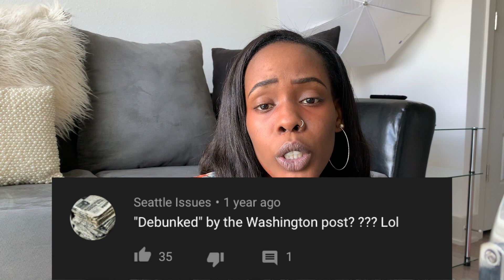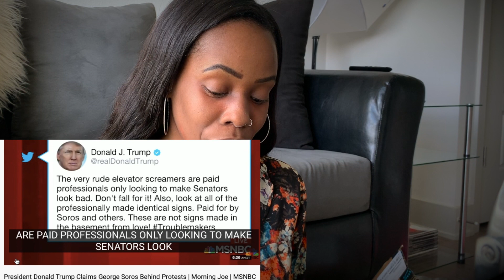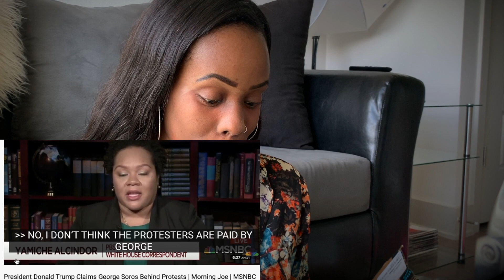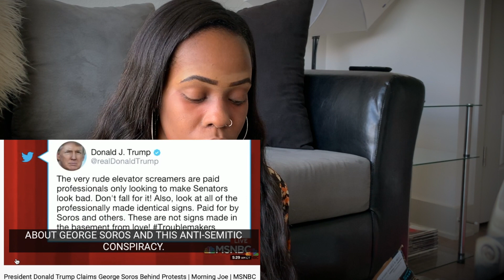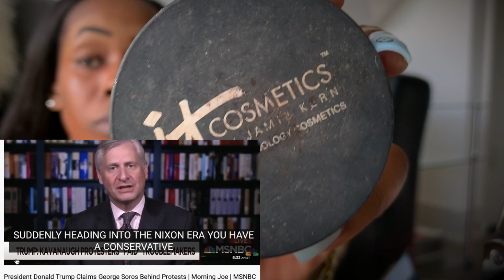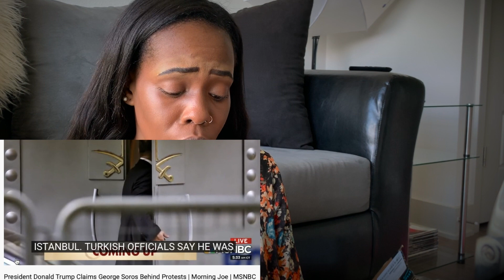President Donald Trump Claims George Soros Behind 2018 Protests | REACTION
🔴 CREDITS ⬇️
My 🧠

BREONNA TAYLORS MURDERS (JonathanMattingly BrettHankison MylesCosgrove) STILL HAVEN'T BEEN ARRESTED (JUSTICEFORBREONNA.ORG) - SIGN THIS NOW PLEASE

• BREONNA TAYLORS MURDERS (JonathanMattingly BrettHankison MylesCosgrove) STILL HAVEN'T BEEN ARRESTED (JUSTICEFORBREONNA.ORG) - SIGN THIS NOW
(HEALING OUR ANTIBLACKNESS) - POSTED IN 2016 BY Abantu May - This is important for those who don't even realize the self hate within themselves.. I've been there so don't get uncomfortable and think it may not be you.. we are in this together!

👁Post Videos Daily in 2020 - continuous quality content
👁Get Back On Medication - Happy, Healthy Pearl 🏃🏾‍♀️

♡♥Facts♥♡
Height: 5'2
Status: Single